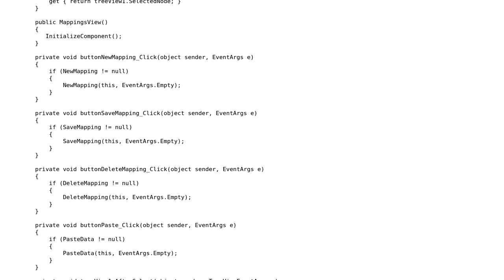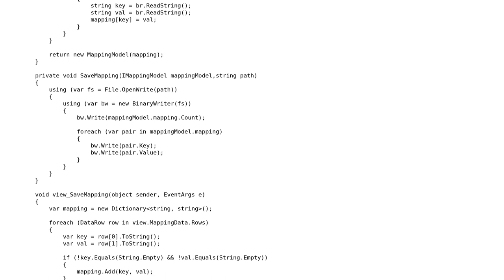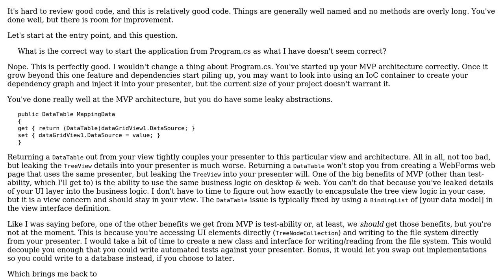Simple dictionary storing/viewing application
With thanks & praise to God, and with thanks to the many people who have made this project possible! | Content (except music & images) licensed under CC BY-SA | Music | Images & others | With thanks to user RubberDuck user Jamal user Anthony and the Stack Exchange Network Trademarks are property of their respective owners. You are responsible for your own actions.